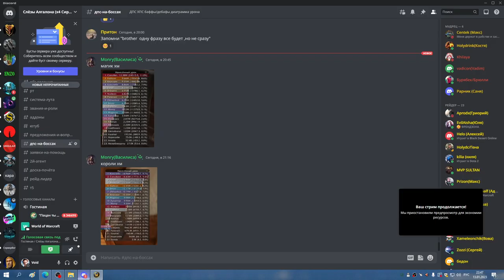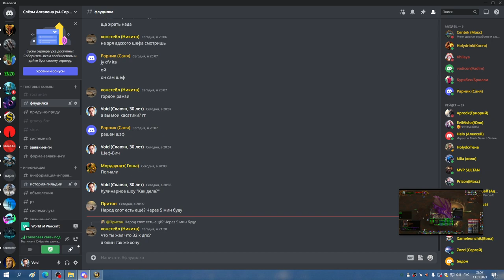РС 25об БДК 13 01 23